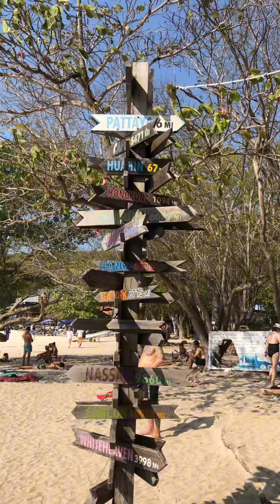Tayland Larn Adası Tien Plajı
Tayland Larn Adasında Tien Plajına gitmek üzere yola çıkıyoruz.

Tien Plajı adadaki orta büyüklükte bir plaj.

Masmavi suyun temizliği ve beyaz kum açısından bu plaj adanın en iyi plajı.

Buradaki atmosfer oldukça rahat ve sessiz.

Tien Plajı'na Pattaya’dan direkt sürat teknesi ile veya Tawean plajından servis araçlarıyla ulaşılabiliyor.

Tien plajının sonun ahşap, iki katlı Amerikan western tarzı güzel bir cafe bar var.

Burada da keyifli vakit geçirebilirsiniz.

Çinliler’in şemsiye aşkı plajda bile devam ediyor.